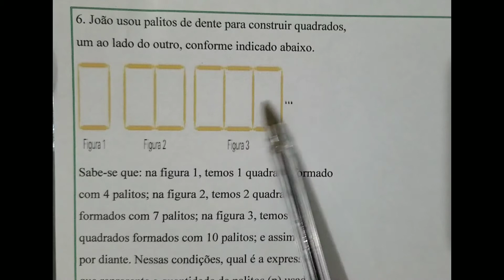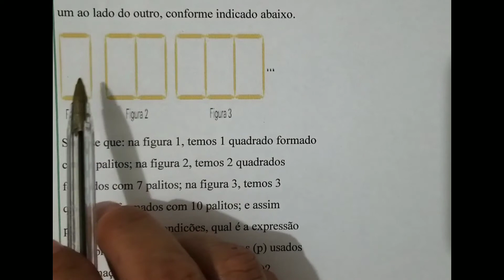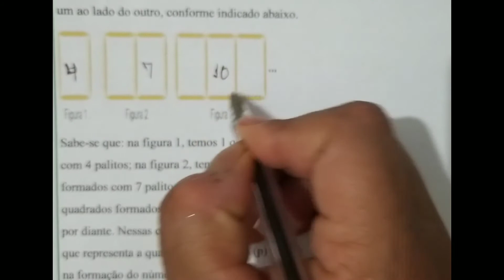João usou palitos de dente para construir quadrados um ao lado do outro, conforme indicado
O objetivo desse vídeo é ensinar a determinar a sequência algébrica da situação problema. Assista ao vídeo e aproveite a explicação! Tia Bel na área ensinando sequência numérica 🥰🥰🥰🥰